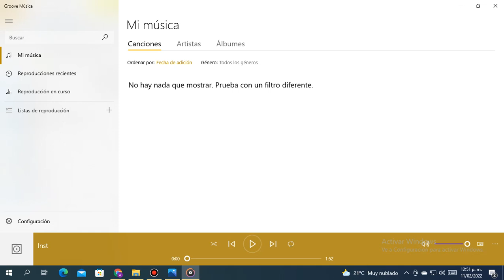New Blocked Instrumental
I like the old version but is cool